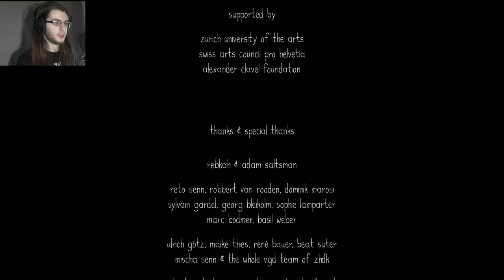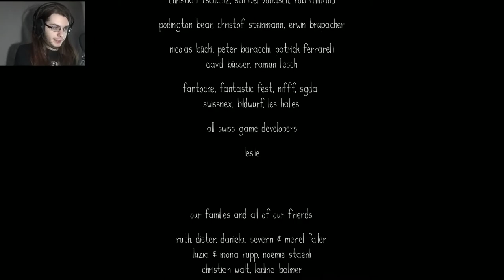TOGETHER AGAIN | Feist (END)